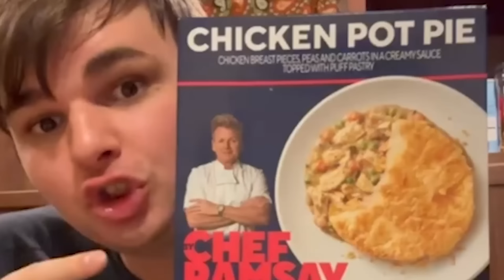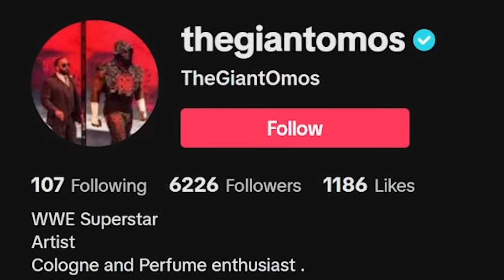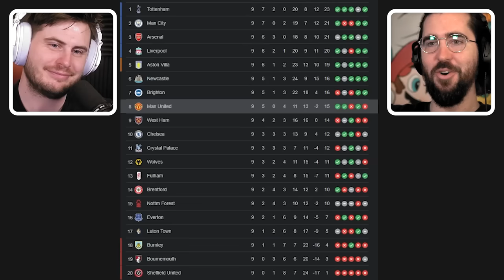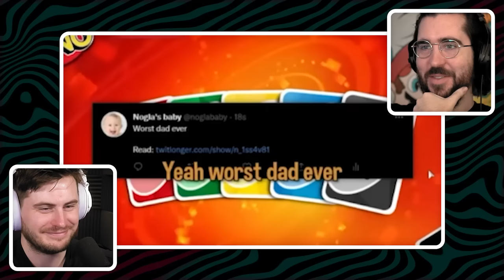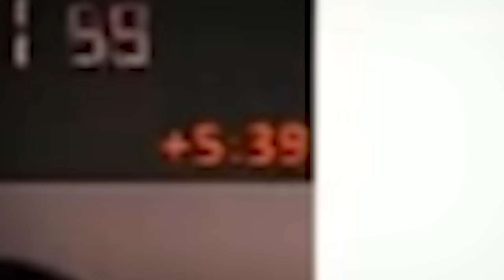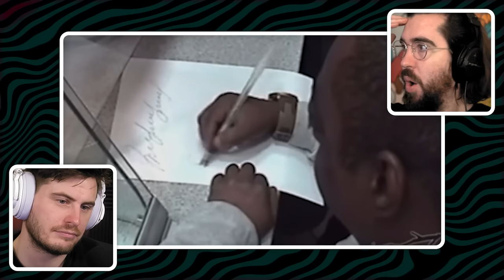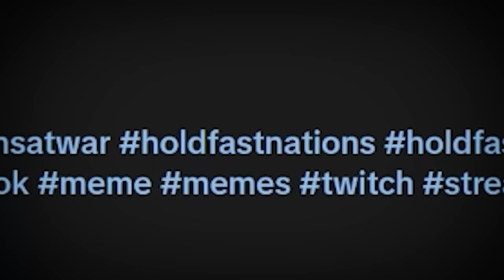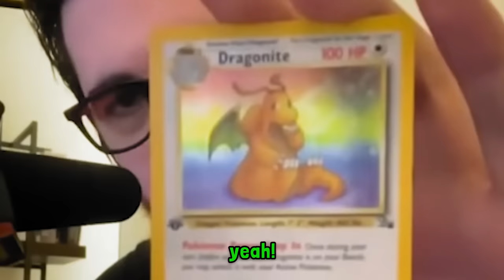1 HOUR OF CURSED TIKTOK MEMES